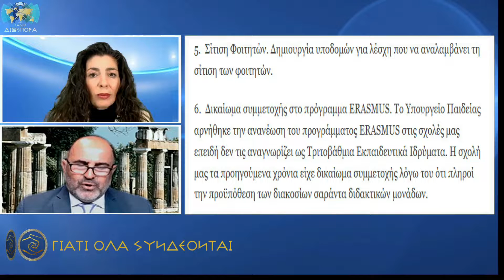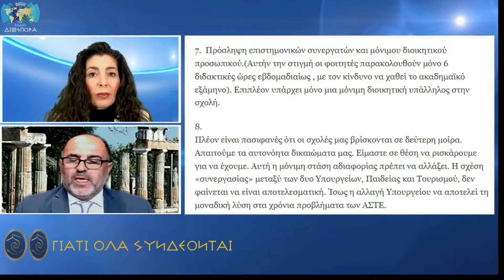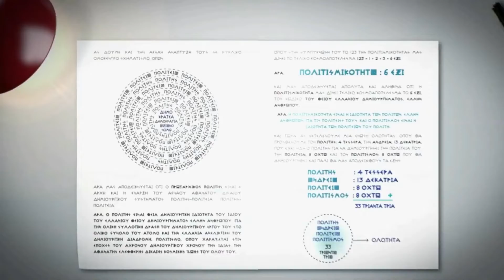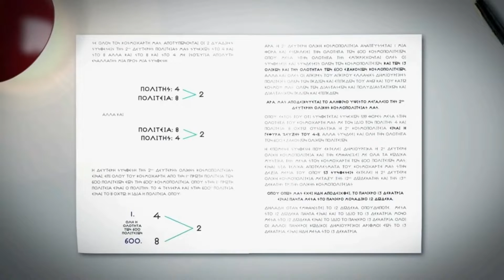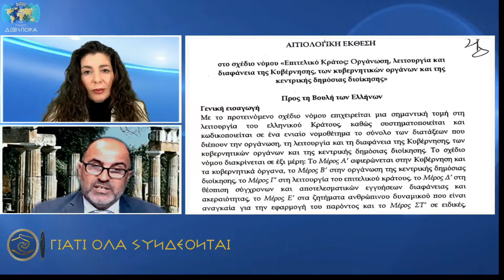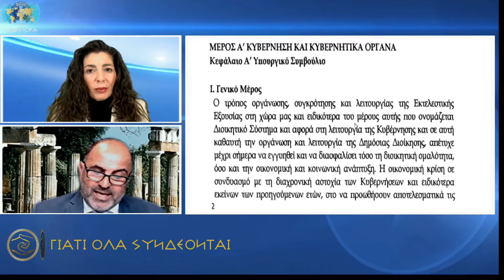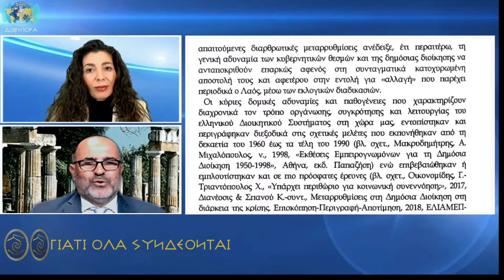ΠΟΛΙΤΙΚΕΣ ΥΠΟΒΑΘΜΙΣΗΣ ΤΗΣ ΤΟΥΡΙΣΤΙΚΗΣ ΒΙΟΜΗΧΑΝΙΑΣ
ΥΠΑΡΧΟΥΝ ΠΕΡΙΟΧΕΣ ΣΤΟΝ ΠΛΑΝΗΤΗ ΜΑΣ ΠΟΥ ΔΕΝ ΕΧΟΥΝ ΤΗ ΜΟΡΦΟΛΟΓΙΑ ΤΗΝ ΓΕΩΓΡΑΦΙΚΗ ΘΕΣΗ ΠΟΥ ΝΑ  ΕΧΟΥΝ ΚΟΝΤΑ ΤΟΥΣ ΤΗΝ ΘΑΛΑΣΣΑ ΑΚΟΜΗ ΚΑΙ ΤΟ ΚΛΙΜΑ ΝΑ ΠΡΟΣΕΛΚΥΣΟΥΝ ΤΟΥΡΙΣΤΕΣ ΚΑΙ ΠΑΡΟΛΑ ΑΥΤΑ ΔΗΜΙΟΥΡΓΟΥΝ ΣΥΝΘΗΚΕΣ ΕΣΤΩ ΤΕΧΝΙΚΑ ΓΙΑ ΝΑ ΔΙΑΜΟΡΦΩΣΟΥΝ ΠΡΟΣΙΤΟ ΠΕΡΙΒΑΛΛΟΝ
ΑΝΤΙΘΕΤΩΣ ΣΤΗΝ ΕΛΛΑΣ ΤΗ ΧΩΡΑ ΤΟΥ ΦΩΤΟΣ ΠΟΥ ΠΕΡΙΒΑΛΛΕΤΑΙ ΑΠΟ ΘΑΛΑΣΣΑ ΜΕ ΑΜΕΤΡΗΤΑ ΝΗΣΙΑ ΚΑΙ ΠΑΡΑΛΙΕΣ ΗΛΙΟ ΚΑΙ ΚΛΙΜΑΤΟΛΟΓΙΚΕΣ ΣΥΝΘΗΚΕΣ ΙΔΑΝΙΚΕΣ ΓΙΑ ΤΟΥΡΙΣΜΟ ΟΙ ΚΥΒΕΡΝΗΣΕΙΣ ΤΗΣ ΕΛΛΑΔΟΣ ΑΠΑΞΙΩΝΟΥΝ ΚΑΙ ΥΠΟΒΑΘΜΙΖΟΥΝ ΣΥΣΤΗΜΑΤΙΚΑ ΤΗΝ ΤΟΥΡΙΣΤΙΚΗ ΒΙΟΜΗΧΑΝΙΑ
ΑΡΑΓΕ ΤΥΧΑΙΑ ;;

Ο ΚΥΡΙΟΣ ΣΑΡΗΓΙΑΝΝΙΔΗΣ ΑΛΚΗΣ, ΥΠΟΨΗΦΙΟΣ ΒΟΥΛΕΥΤΗΣ ΣΤΟ ΝΟΜΟ ΧΑΛΚΙΔΙΚΗΣ ΜΕ ΤΟΝ ΠΟΛΙΤΙΚΟ ΦΟΡΕΑ ‘’ΕΛΛΗΝΩΝ ΣΥΝΕΛΕΥΣΙΣ’’, ΕΜΦΑΝΙΖΕΙ ΤΙΣ ΠΟΛΙΤΙΚΕΣ ΥΠΟΒΑΘΜΙΣΗΣ ΤΗΣ ΤΟΥΡΙΣΤΙΚΗΣ ΒΙΟΜΗΧΑΝΙΑΣ ΣΤΗΝ ΕΚΠΟΜΠΗ ‘’ΓΙΑΤΙ ΟΛΑ ΣΥΝΔΕΟΝΤΑΙ’’ ΜΕ ΤΗΝ ΑΘΑΝΑΣΙΑ ΠΕΚΛΑΡΗ